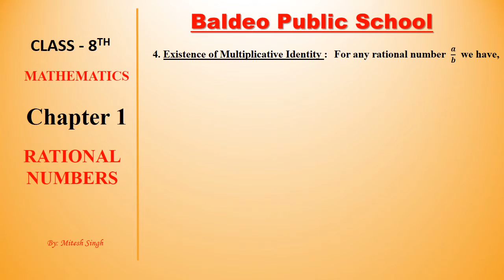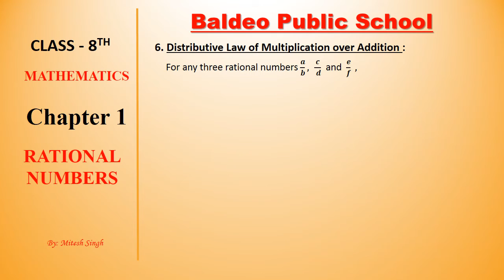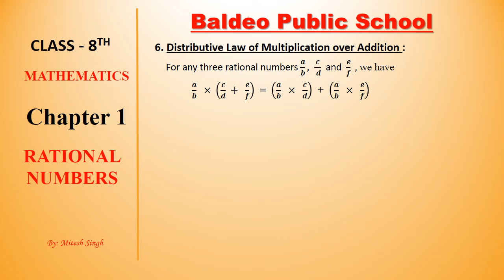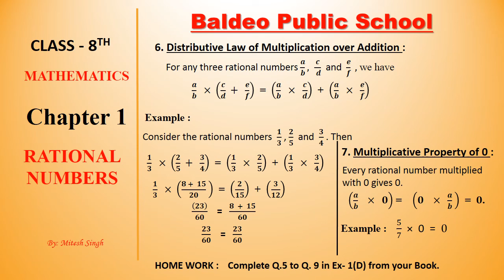25/04/2020 Class 8 Mathematics Chapter 1 Video No 10